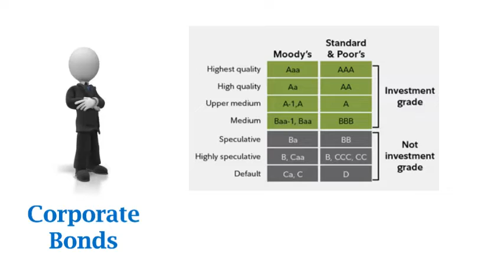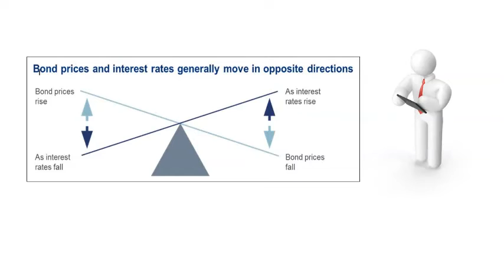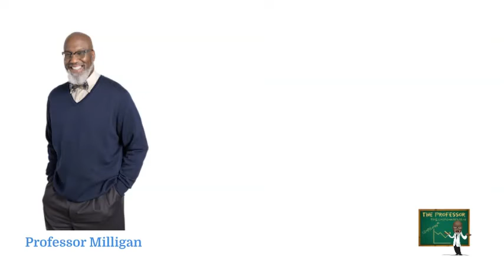What is a Bond? Bonds Explained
What is a Bond? Bonds Explained. Ask The Professor is a finStream TV personal finance short form video series hosted by real life Professor Mike Milligan.  In this episode of Ask The Professor, the Professor discusses bonds, including treasury bonds, corporate bonds, municipal bonds, yields, safety and tax ramifications.
00:00 Introduction
00:16 What is a bond?
00:35 Interest
00:45 Tax
01:35 Corporate Bonds
02:11 Municipal Bonds

What is a Bond? A bond is a debt investment in which an investor loans money to an entity, typically a corporation or government, for a defined period at a fixed or variable interest rate. Bonds are essentially IOUs issued by the borrower, promising to repay the principal amount (the initial investment) at maturity, along with periodic interest payments known as coupons.

Here are the key features of bonds:

Issuer: The entity issuing the bond is known as the issuer. Issuers can be governments (federal, state, or local), corporations, municipalities, government agencies, or international organizations.

Face Value: Also known as the par value or principal, this is the amount of money the issuer borrows and promises to repay to the bondholder at maturity. It's typically $1,000 for corporate bonds and government bonds.

Coupon Rate: The coupon rate is the fixed or variable interest rate paid to the bondholder, usually expressed as a percentage of the bond's face value.

Maturity Date: The maturity date is the date on which the issuer repays the principal amount to the bondholder. Bonds can have short-term maturities (e.g., less than one year), intermediate-term maturities (e.g., one to ten years), or long-term maturities (e.g., more than ten years).

Types of Bonds:

Corporate Bonds: Issued by corporations to raise capital for various purposes, such as financing operations, funding expansion, or refinancing debt.
Government Bonds: Issued by governments to finance government spending and projects. Examples include Treasury bonds issued by the U.S. government.
Municipal Bonds: Issued by state and local governments or their agencies to finance public projects, such as infrastructure, schools, or utilities.
Agency Bonds: Issued by government-sponsored enterprises (GSEs) or federal agencies, such as Fannie Mae or Freddie Mac, to support specific sectors, such as housing or agriculture.
Credit Quality: Bonds are assigned credit ratings by credit rating agencies based on the issuer's creditworthiness and ability to repay its debt obligations. Higher-rated bonds (e.g., AAA, AA) are considered safer investments with lower default risk, while lower-rated bonds (e.g., BB, B) are considered riskier investments with higher default risk.

Market Price: The market price of a bond may fluctuate based on changes in interest rates, credit quality, economic conditions, and investor sentiment. Bond prices move inversely to interest rates: when interest rates rise, bond prices fall, and vice versa.

Yield: The yield on a bond is the annualized return earned by the bondholder, expressed as a percentage of the bond's current market price. It reflects both the coupon payments and any capital gains or losses realized when the bond is bought or sold.

Overall, bonds are considered relatively safer investments compared to stocks because they offer fixed income and capital preservation. They are often used by investors to diversify portfolios, generate income, and manage risk. However, investors should carefully consider factors such as credit risk, interest rate risk, and liquidity before investing in bonds.